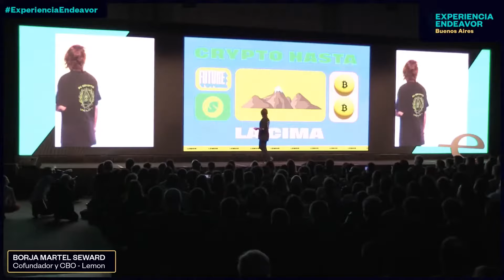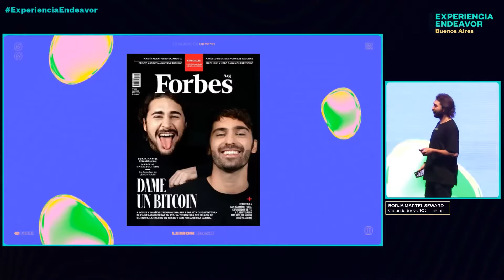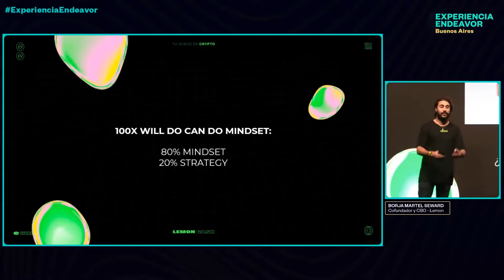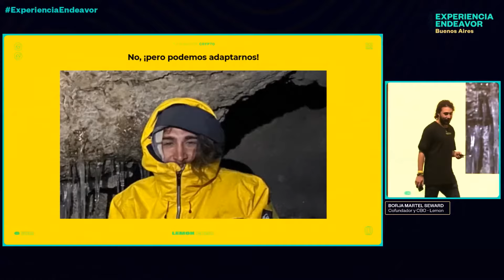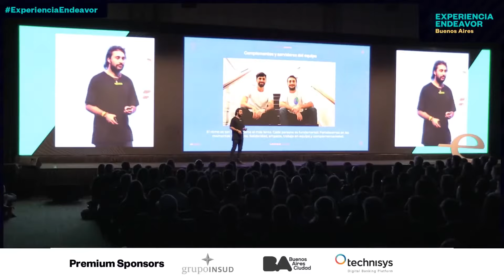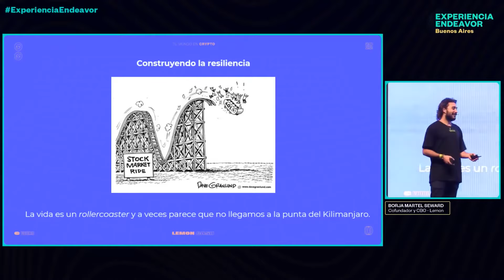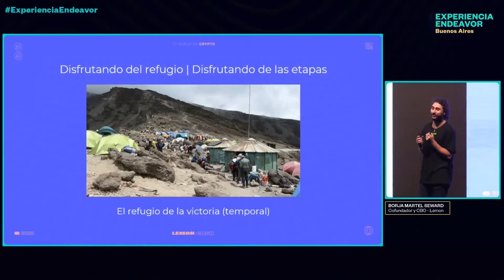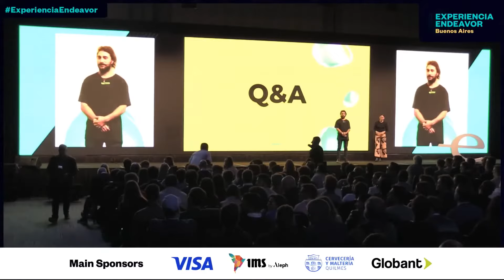Crypto hasta la cima. Los aprendizajes del fundador de Lemon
¿En qué se parece crear una startup a escalar una montaña? Borja Martel Seward, co-fundador y CBO de Lemon, contó en la Experiencia Endeavor cómo tener un mindset emprendedor puede ser la clave para llevar tu emprendimiento a la cima.